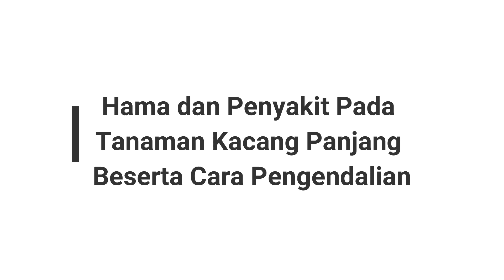Hama dan Penyakit Pada Tanaman Kacang Panjang Beserta Cara Pengendalian